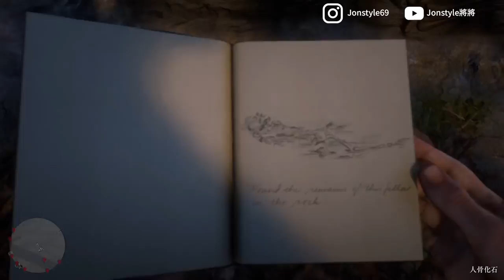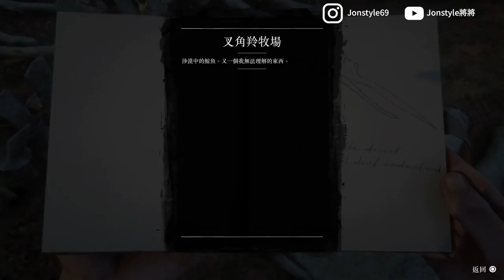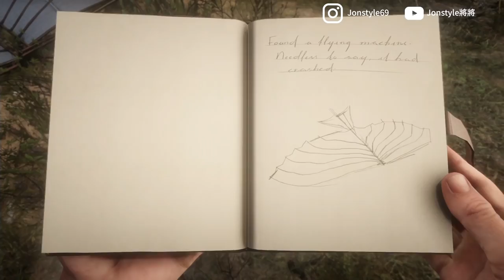【碧血狂殺2】5個【隱藏彩蛋】人骨化石+抹香鯨+巨型遺體+耶穌會傳教士+飛行器｜荒野大鏢客2 恐怖都市傳說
2. 將訂閱旁邊 "鈴鐺" 打開!
3. 打勾"我想收到這個頻道的所有通知" 儲存!
4. 請幫忙分享影片與推廣，謝謝大家!